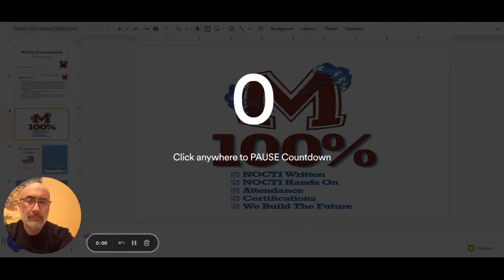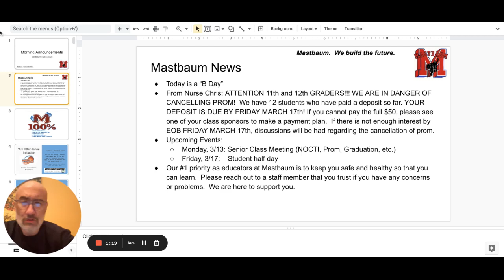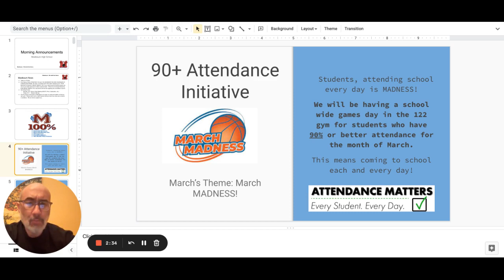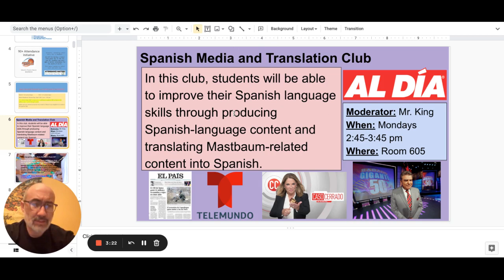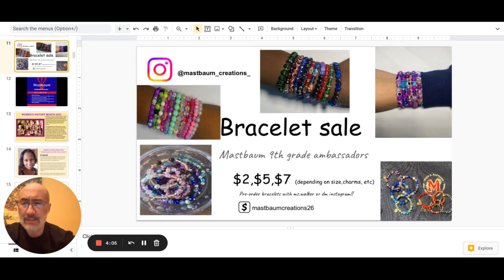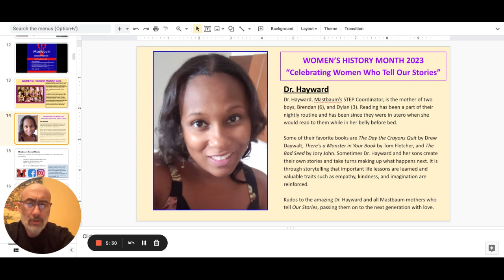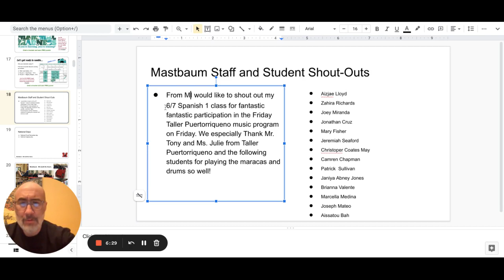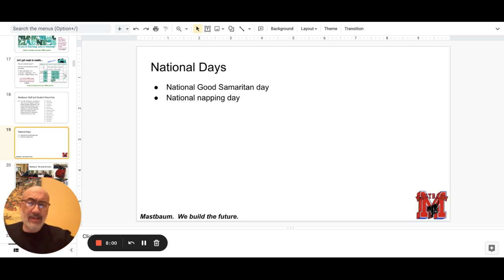Morning Announcements Google Slides 13 March 2023